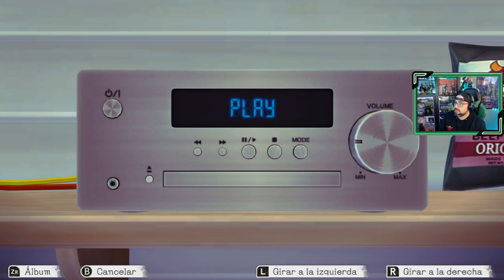Another Code: Recollection | # 7 | "Más allá de la memoria"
Ashley acude a un campamento invitada por su padre, el cual hace tiempo que no ve por estar ocupado con el trabajo, pero su llegada no es la mejor, un chico le ha robado la mochila y ahora deberá apañarse con lo puesto.

1. Fantasmas del pasado
2. La mansión abandonada
3. El rencuentro
4. Recuerdos perdidos
5. Another activado
6. El milagro de la luna azul
7. Más allá de la memoria